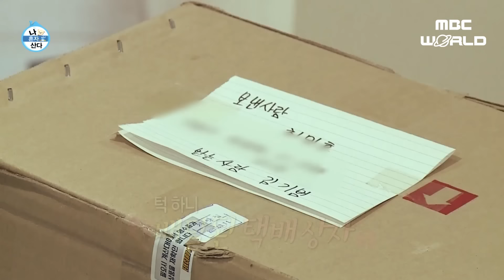[C.C][Deleted Scenes] Surprise Gift from Minho💕